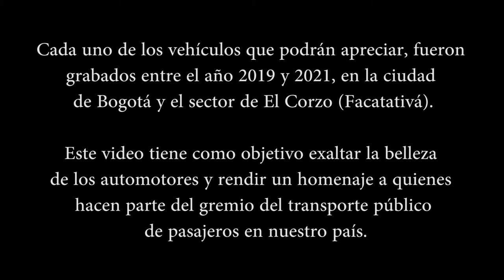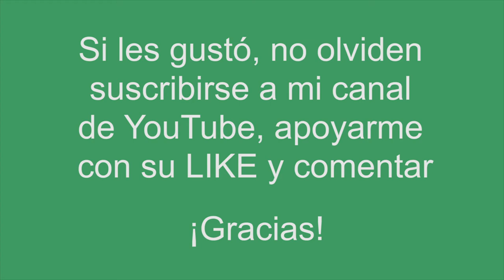Recopilación de Buses Colombianos 2020-2021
Después de mucho tiempo sin publicar contenido, les comparto este regalo de Navidad y Fin de Año.

¡Gracias!